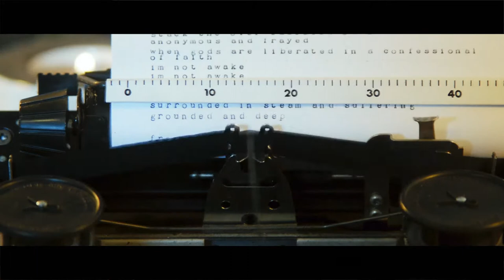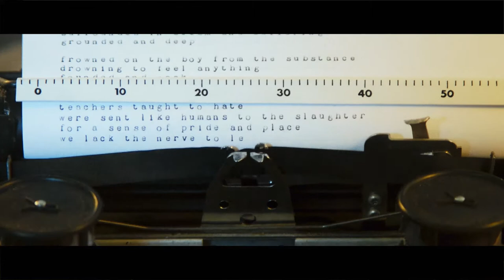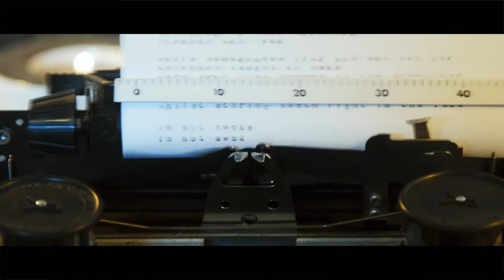the boy without a name - Confessional (Lyric Video)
The official lyric video for 'Confessional' by the boy without a name.

Full artworks collection & lyrics available to view on the official website.

Lyrics:

Drown out the noise with a discourse
Allow me to be unsettling and drink it in uncertainly
Found out the poise with the fiscal
Endow me to breathe embellishing and shrinking in endlessly

The only wiser man found in a holocaust of age
Stack the over-educated odds anonymous and frayed
When gods are liberated in a confessional of faith
I'm not awake, I'm not awake

Down on the joy with a white horse
Surrounded in steam and suffering
Grounded and deep
Frowned on the boy from the substance
Drowning to feel anything
Founded and weak

While demagogues play god and all our teachers taught to hate
We're sent like humans to the slaughter for a sense of pride and place
We lack the nerve to leave whilst staring death right in the face